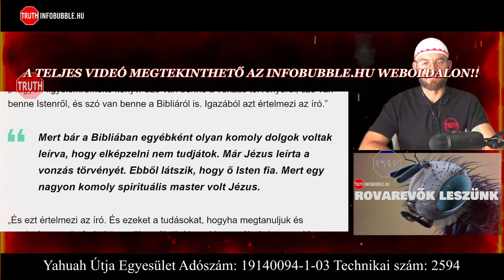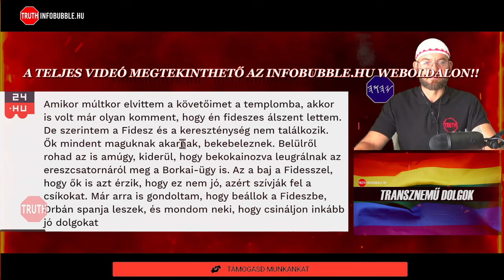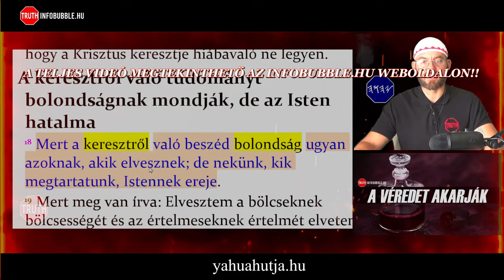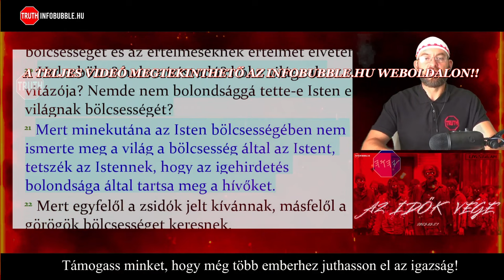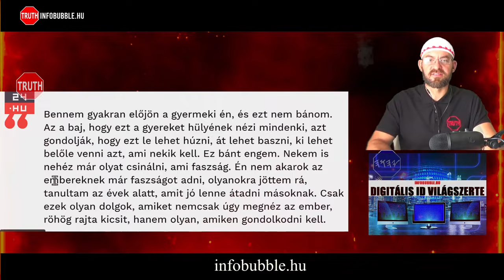PUMPED GABÓ ÉS A SÖTÉT OLDAL